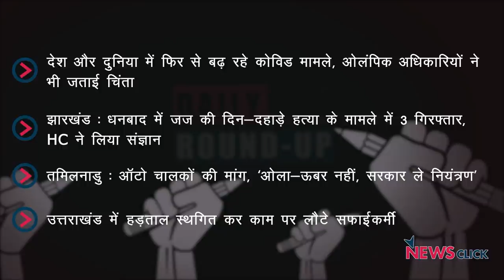कोविड-19 के बढ़ते मामले, धनबाद में जज की हत्या और अन्य ख़बरें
न्यूज़क्लिक के डेली राउंडअप में आज हम बात करेंगे कोरोना वायरस के बढ़ते मामले, धनबाद जज की हत्या और अन्य ख़बरों के बारे में।